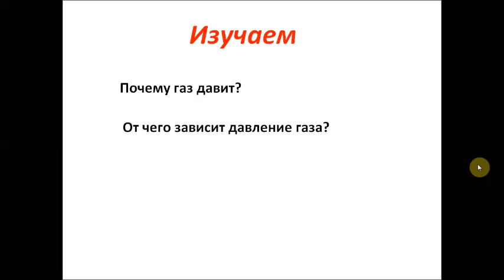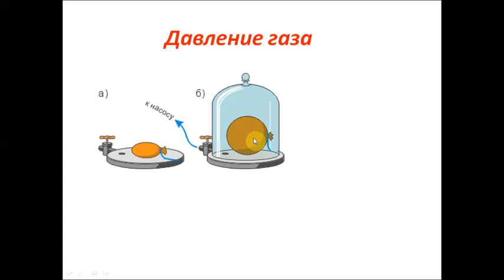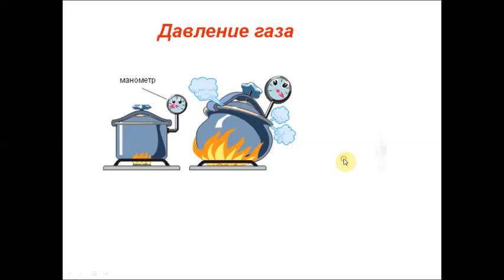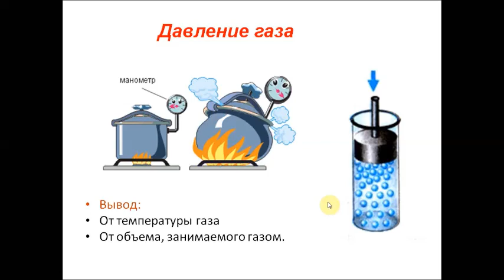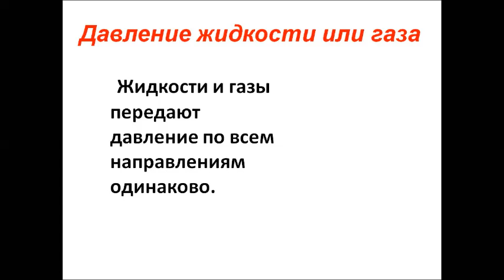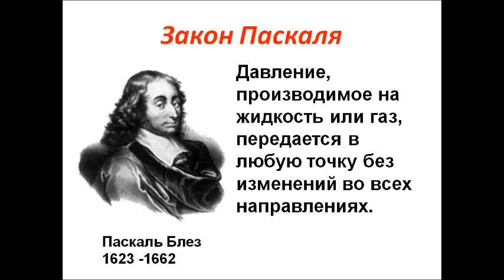Закон Паскаля. Физика 7 класс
Главное... Давление  в газах. Передача давления. Объяснение и определение закона Паскаля.